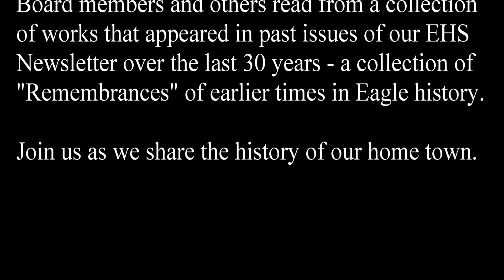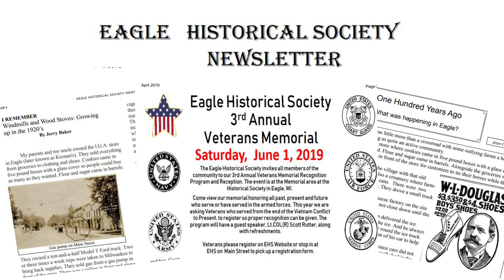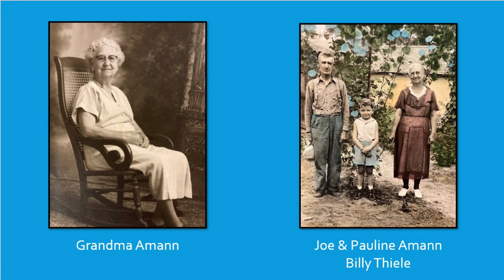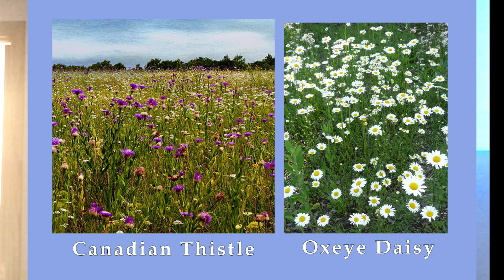In Their Own Words Pt 1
In Their Own Words is a collection of articles from the archives of the Eagle Historical Society Newsletter over the past 30 years, describing memories of life in Eagle in the early 20th Century.

There are many fond memories of friends, relatives, and events as they are recalled by those who experienced or witnessed them.  Come and join us as we share our hometown of Eagle, Wisconsin

Friends and Neighbors, Past and Present
0:00 - 0:45 Intro
0:45 – 3:38 Jeff Nowicki – Annual Meeting
3:38 – 5:01 Gina Neist – Introduction
5:01 – 6:40 Gina Neist reading “I Remember Whinn”
6:41 – 9:22 Pat Hawes reading “Vernette Heare”
9:24 – 18:46 Jean Reith reading “Dorothy Kau”
18:46 – 24:01 Ellie Hall reading “Welthy Mueller”
End